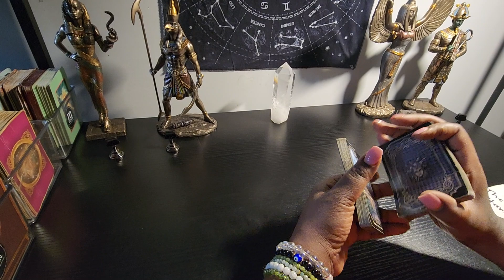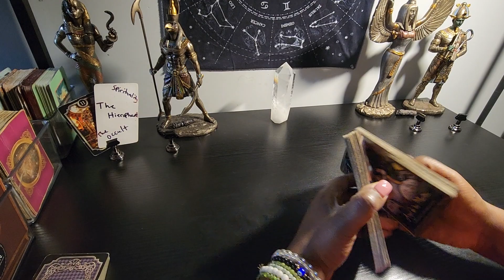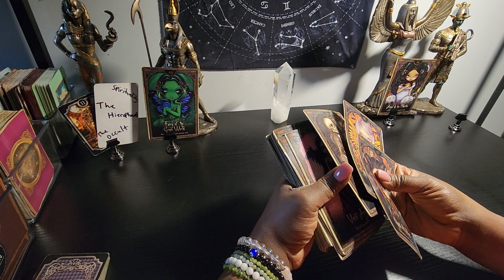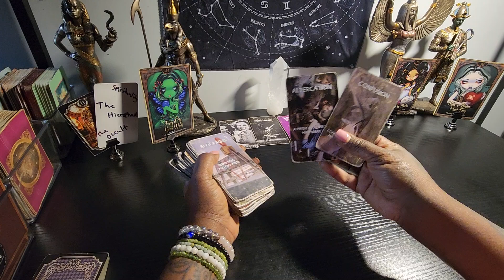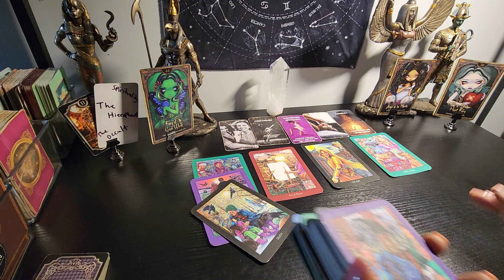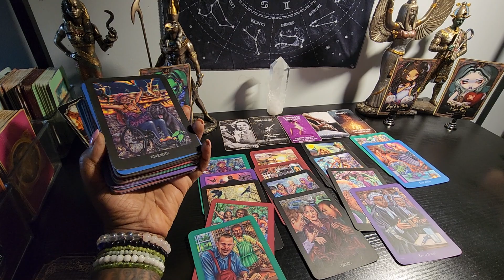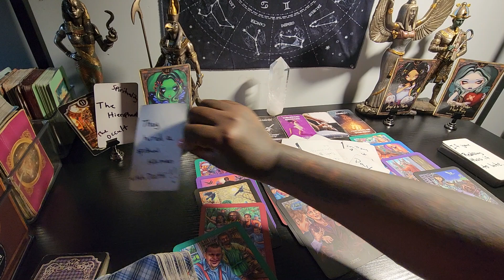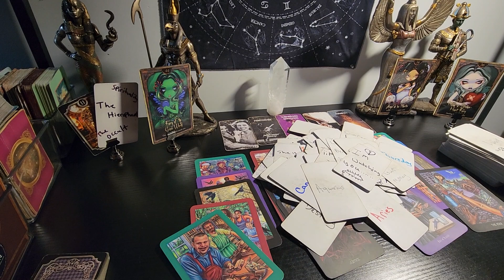oh they know you know now they are shook they didn't see this coming